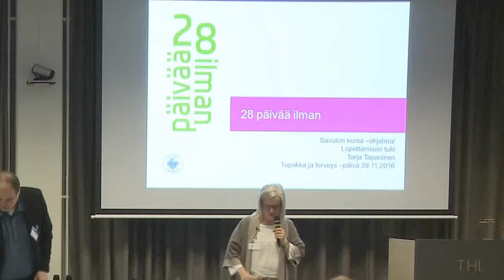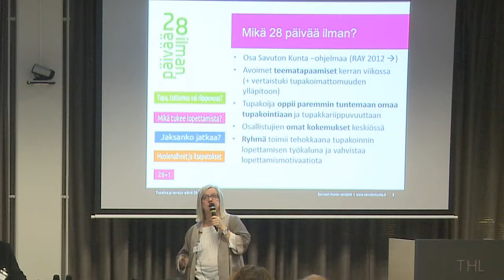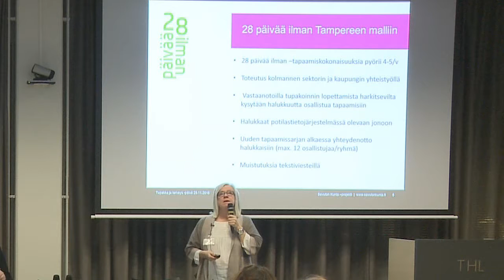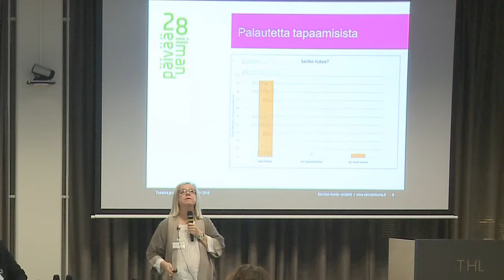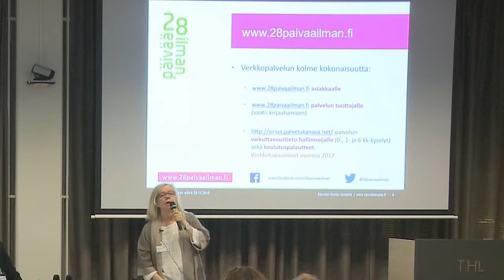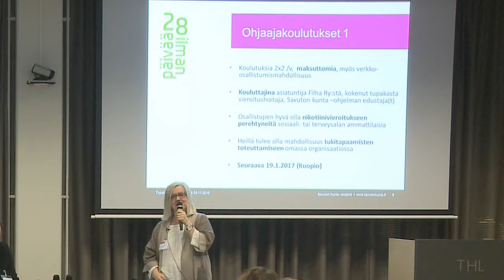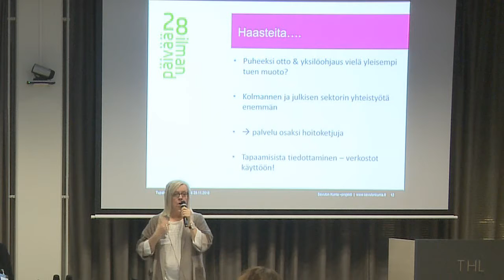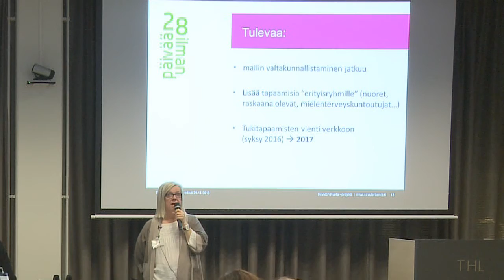28 päivää ilman konsepti lopettajan tukena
28 päivää ilman konsepti lopettajan tukena - kokemuksia piloteista
Tarja Tapaninen, Savuton kunta hanke